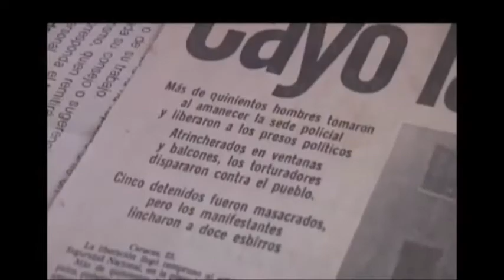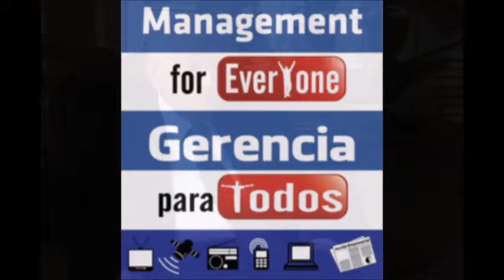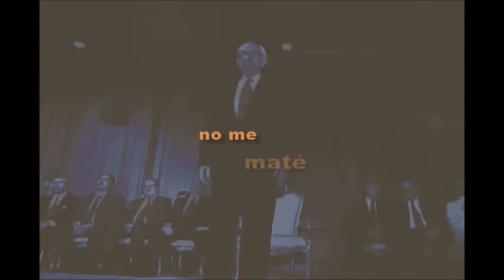RAMON J VELASQUEZ GERENCIA PARA TODOS MANAGEMENT FOR EVERYONE PROFESSOR RAFAEL NIEVES CONSULTANT